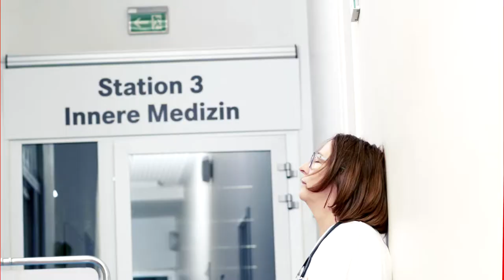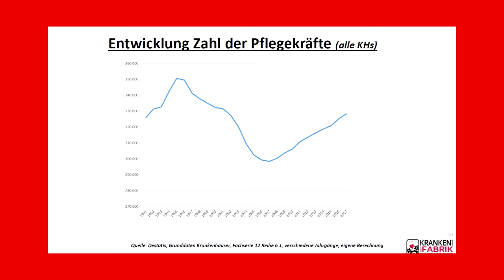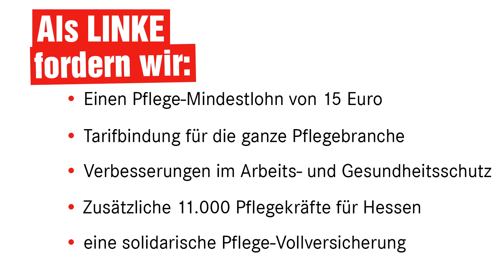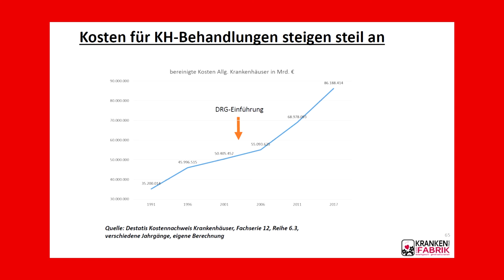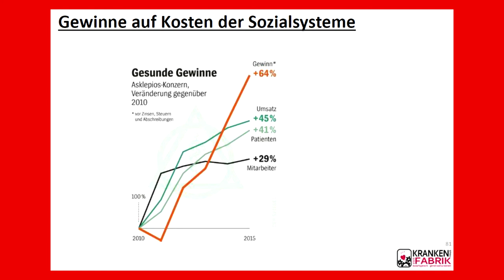Was läuft schief im Gesundheitswesen?“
In der nächsten Woche diskutiert der Landtag zum ersten Mal über unseren Gesundheitsplan für Hessen. Für uns einmal der Anlass um zu analysieren: Was läuft eigentlich schief im hessischen Gesundheitswesen? Unseren Gesundheitsplan stellen wir euch dann in einem zweiten Video vor, das nächste Woche erscheint.